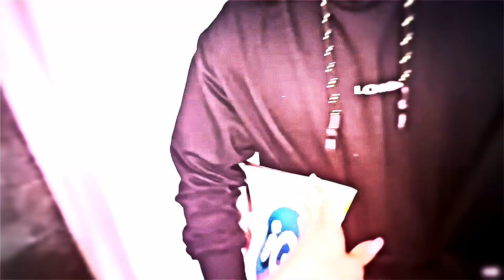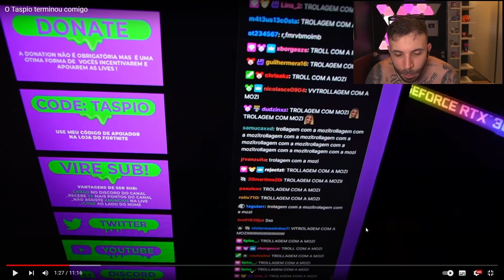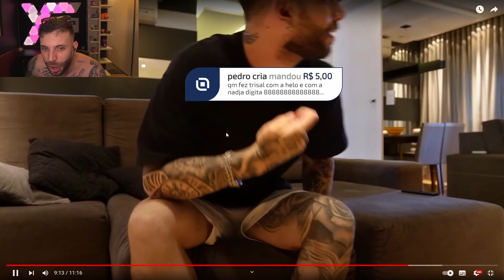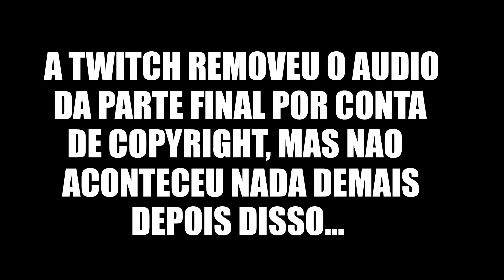TASPIO PEDIU PARA TERMINAR, E ELA CHOROU...😭| TASPIO REAGE ao Taspio terminou comigo